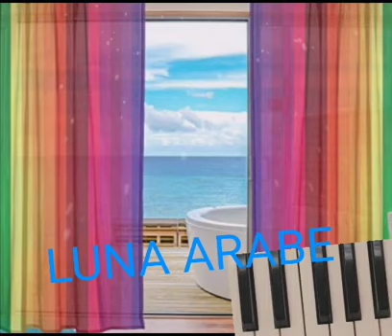NOCHE CLARA (Versión Original Mp3)